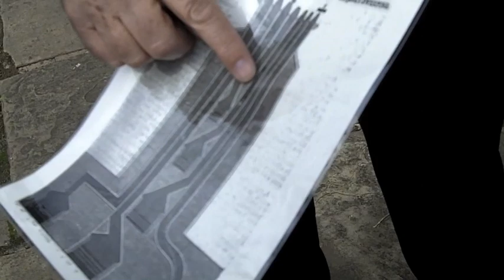Horrid History of Work in Lincolnshire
Do you know which Victorian job would make your teeth and jaw rot? Or how small the space was for chimney sweep children to climb up? To find out, two Monks Abbey Young Journalists made a visit to the Museum of Lincolnshire Life and experienced a horrid history of work in Lincolnshire.